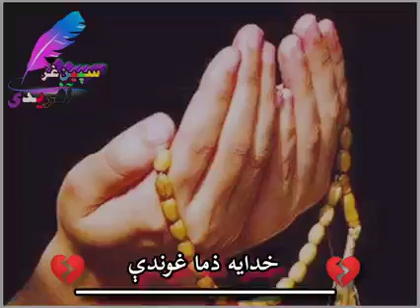New Poem by Speen ghar Afridi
New Poem at this evening